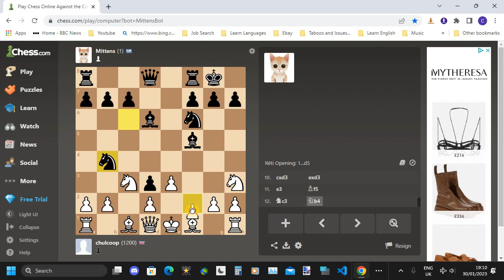Cliff Plays Chess Against Chess.com Bot Mittens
The chess world has become obsessed with a chess AI bot called "Mittens" which appears to be almost unbeatable and can beat almost anyone very quickly.
Top chess streamers have tried to win against it, and failed and recorded their failings.

Obviously a pure amateur like me has no chance.
I think I read somewhere if you managed to last 25 moves you were good.
On a different game (not this one) I did last past 25 buy that was by playing in a way not in the spirit of chess.
I played the same way (again not in the spirit of chess) to try and slow it down.
Spoiler alert: Obviously I lost.
Spoiler alert: I also stupidly fell for a Botez gambit ( I blundered (lost) my queen )